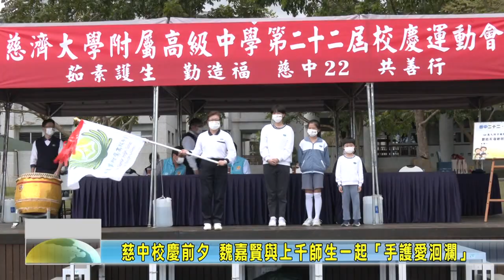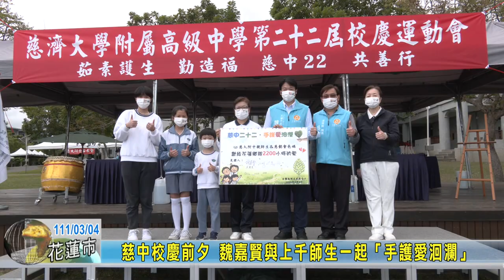20220304 09 慈中校慶前夕 魏嘉賢與上千師生一起「手護愛洄瀾」